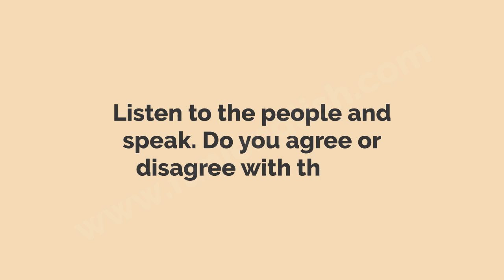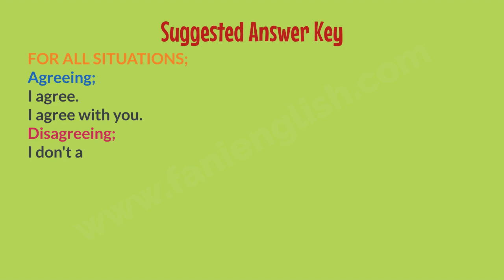6th Grade Unit 5 Speaking Exercise 2